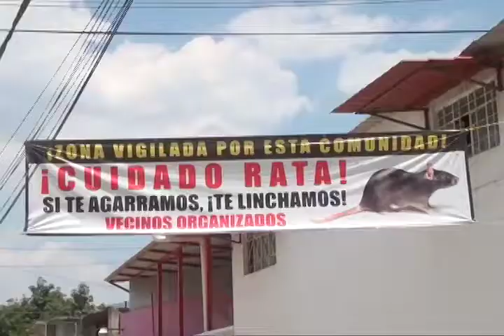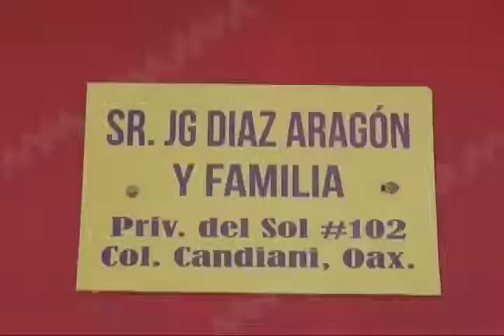Habitantes de la Colonia Candiani advierten en linchar a delincuentes